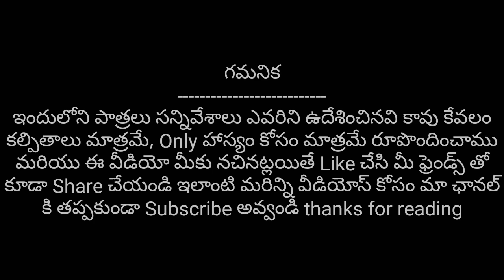Thagubothu kastalu Village comedy | ultimate village comedy | village kurradu